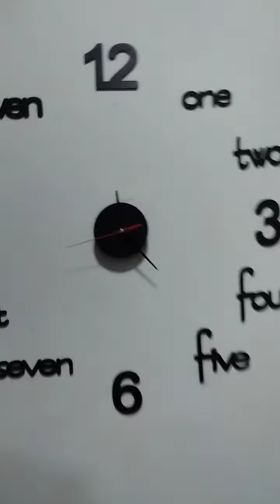barish ma jahaz ✈️😱